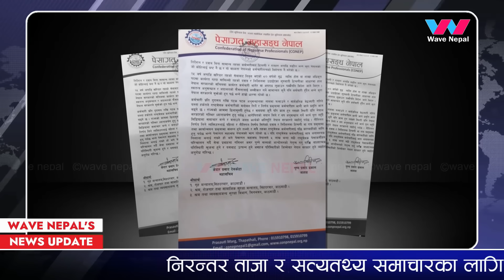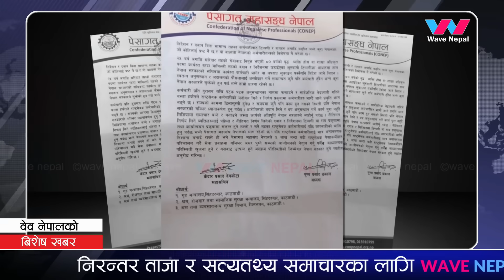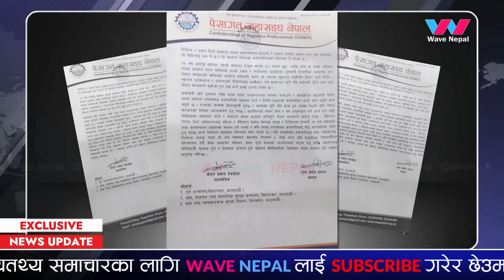ललिता निवास काण्डमा प्रधानमन्त्री र मन्त्रीलाई तुरुन्तै समाउन माग - नत्र ५ लाख कर्मचारीले काम रोक्ने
ललिता निवास काण्डमा प्रधानमन्त्री र मन्त्रीलाई तुरुन्तै समाउन माग - नत्र ५ लाख कर्मचारीले काम रोक्ने | Lalita Niwas | Madhab Nepal | Baburam Bhattarai | News Today | Mukhya Mukhya Samachar